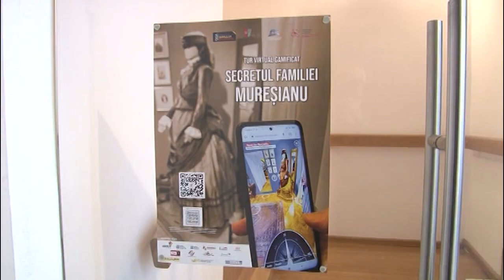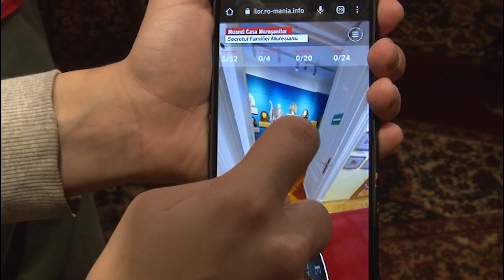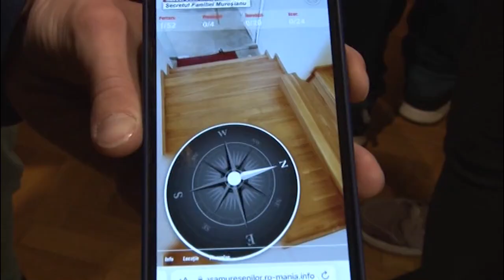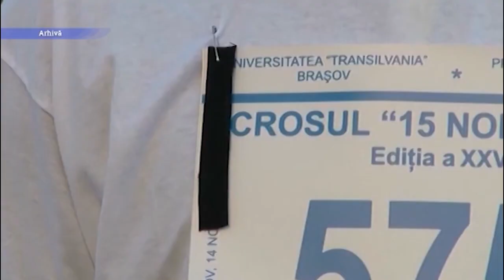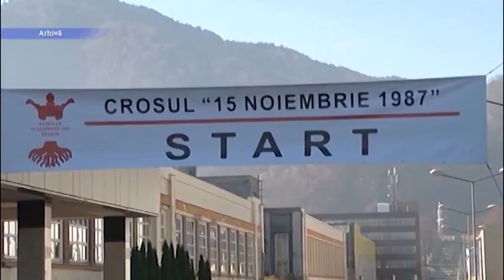Jurnal RTT 10 11 2022